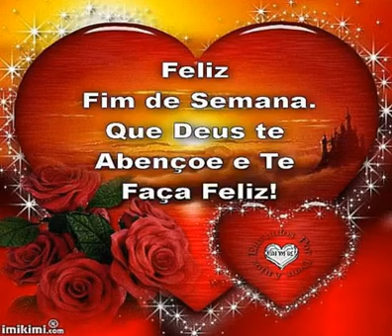Mensagem de abençoado final de semana pra você curtir e compartilhar.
Obrigado pela visita e volte sempre.